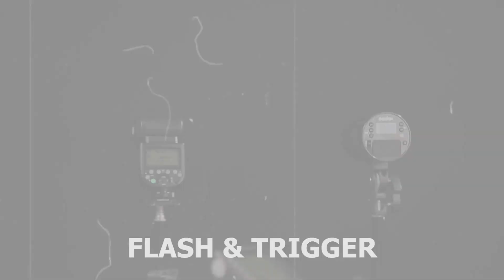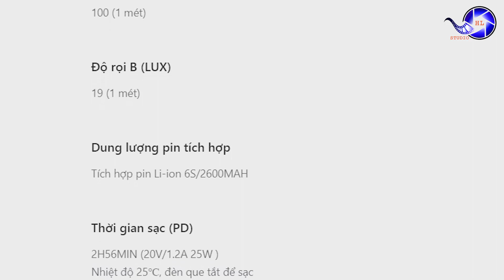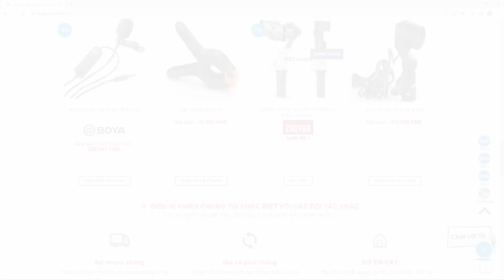Zhiyun - Đèn led cầm tay Fiveray F100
Trong video này tôi sẽ chia sẻ với bạn Zhiyun - Đèn led cầm tay Fiveray F100

Fiveray F100 là đèn pin LED cầm tay do Zhiyun sản xuất.
Dưới đây là một số chi tiết đặc biệt của sản phẩm:
• Fiveray F100 có công suất đầu ra lên tới 100W.
• Đây là loại đèn pin nhỏ gọn và di động.
• Fiveray F100 đi kèm với lưới tổ ong.
• Nó có chip LED sáng hơn năm lần so với các đèn pin khác.
• Fiveray F100 được bán như một phần của gói kết hợp bao gồm các phụ kiện .
• Fiveray F100 cũng có bán tại thietbiquayphim - hlstudio.

➨ THEO DÕI CÁC KÊNH CỦA HLSTUDIO, COMMENT CÂU HỎI, LỜI ĐỘNG VIÊN BẠN MUỐN CHIA SẺ DƯỚI CÁC POST VÀ LIKE, SHARE ĐỂ LAN TỎA NHỮNG GIÁ TRỊ CỦA CHÚNG TA TỚI NHIỀU NGƯỜI HƠN NỮA BẠN NHÉ!
👍👍    CAM KẾT CHẤT LƯỢNG SẢN PHẨM NHƯ MÔ TẢ VÀ HÌNH ẢNH
📞📞     Hà Nội:     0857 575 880/ 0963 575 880/ 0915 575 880
✅Thời gian làm việc: 08h00 đến 18h30' (từ thứ 2 đến thứ 7 - nghỉ chủ nhật)
💥Hà Nội: Số 310B Đường Khương Đình, P. Hạ Đình, Q. Thanh Xuân, Hà Nội
💥HCM: 1212/3 Trường Sa, phường 13, quận Phú Nhuận, TP. Hồ Chí Minh
💥💥💥💥"HL STUDIO đơn vị sáng tạo trong lĩnh vực ngành ảnh!!"💥💥💥💥